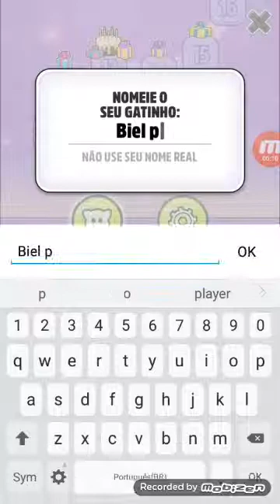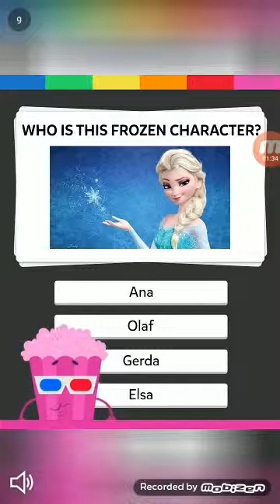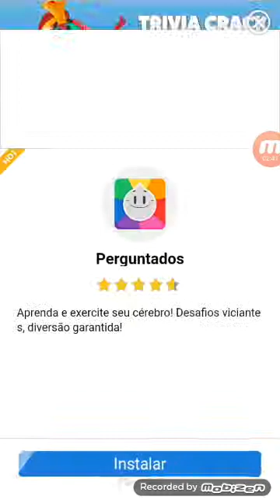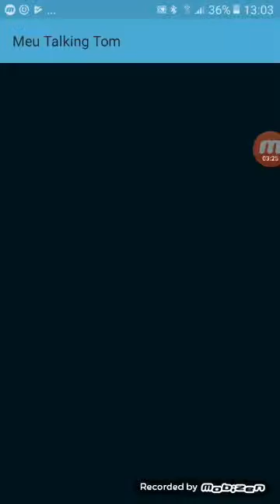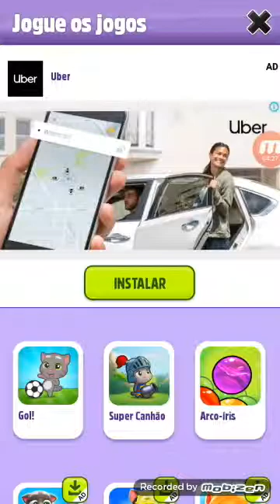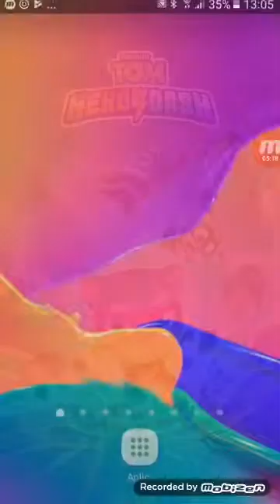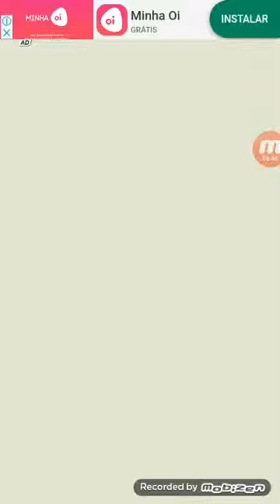eu jogando meu tom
Nicolas Biel